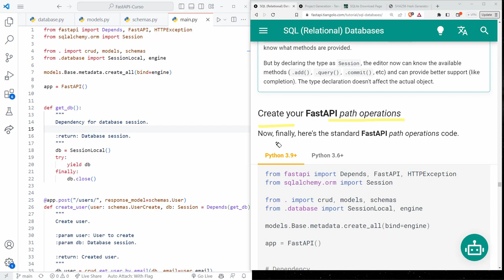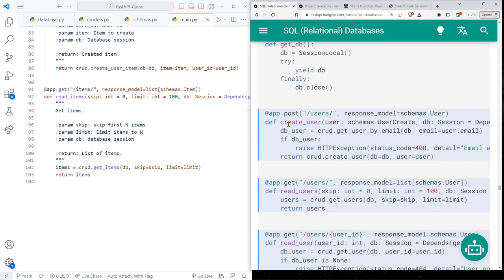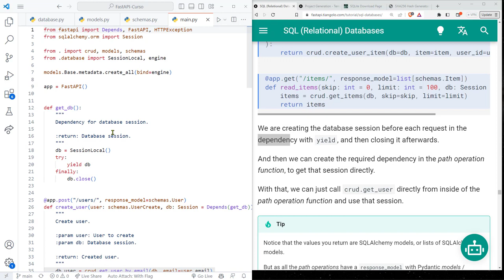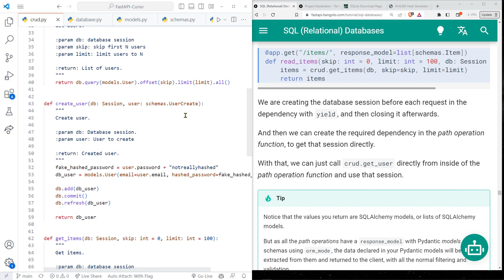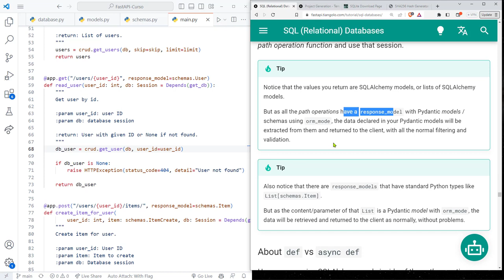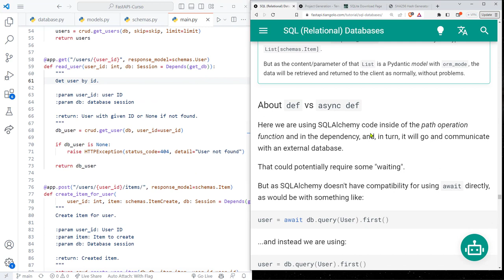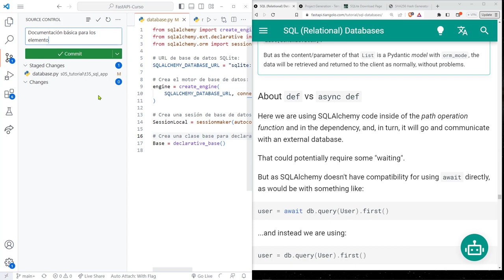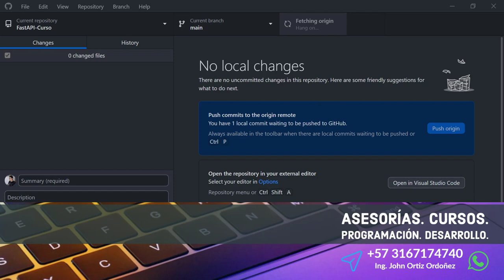FastAPI Curso: 174 Explicación Funciones Operaciones de Ruta para Obtener Datos de una Base de Datos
FastAPI Curso: 174 Explicación de las Funciones Operaciones de Ruta para Obtener Datos de una Base de Datos.